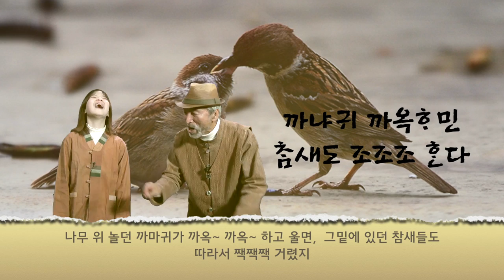제주어속담 까마귀 울면 참새도 짹짹거린다